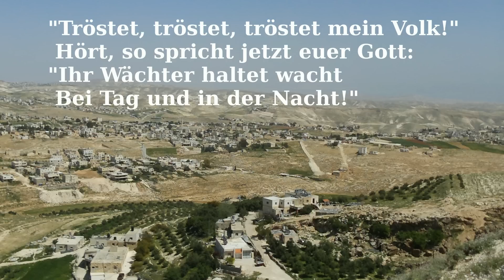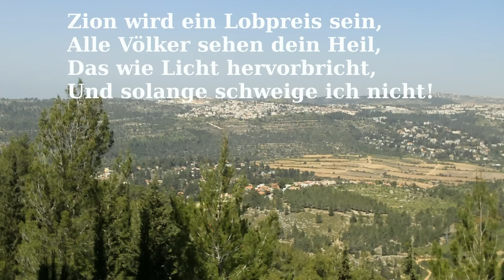5. Jerusalem - Lobpreis auf Erden (CD Ewigkeit im Herzen)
Text, Musik und Gesang: Esther Judith Becker

Liedtext entsprechend Jesaja 62:

Finsternis bedeckt die Welt, doch der Herr hat dich erwählt.
Dir erscheint Seine Herrlichkeit; steh jetzt auf und mach dich bereit!

Refrain: Jerusalem wird ein Lobpreis auf Erden sein.
Jeschua ist der Herr der Welt. Er hat dich für Seinen Thron erwählt.
Yerushalayim - Tehillah ba'aretz. (Lobpreis auf Erden)
Yeshua Melech Hamlachim. (Jesus ist der König der Könige.)
Ba le'Tziyon Pele Yoetz. (Für Zion wird der Wunderbare Ratgeber kommen.)

Ewig ist der Bund des Herrn, den Er schloss mit Israel.
Du bist in Seiner starken Hand eine Krone von großer Pracht.

"Tröstet, tröstet, tröstet mein Volk!" Hört, so spricht jetzt euer Gott:
"Ihr Wächter haltet Wacht bei Tag und in der Nacht!"

Zion wird ein Lobpreis sein, alle Völker sehen dein Heil,
Das wie Licht hervorbricht, und solange schweige ich nicht!